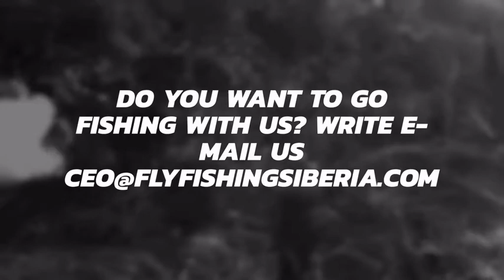Fishing for Taimen (Hucho) Angeln auf Taimen (Huchen) in Siberia (2)